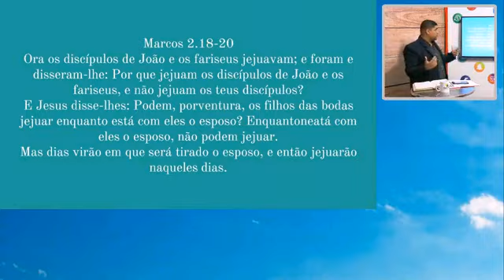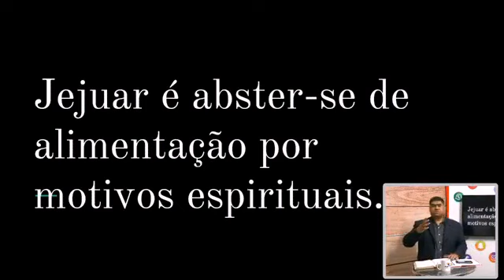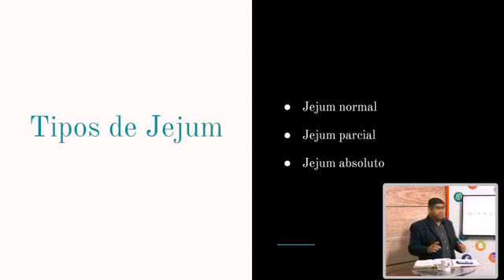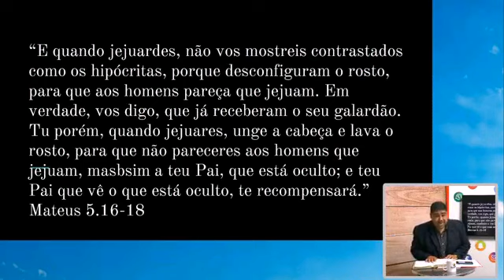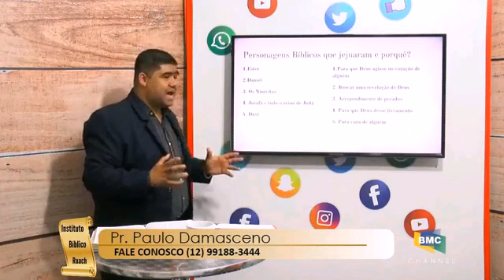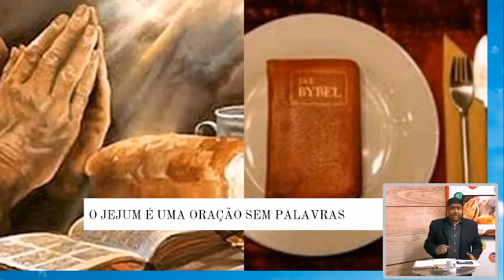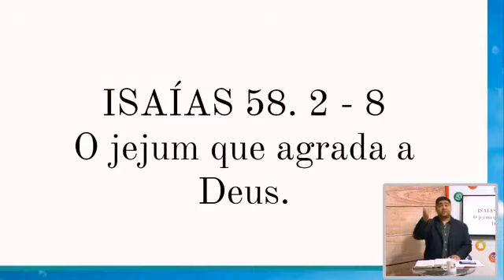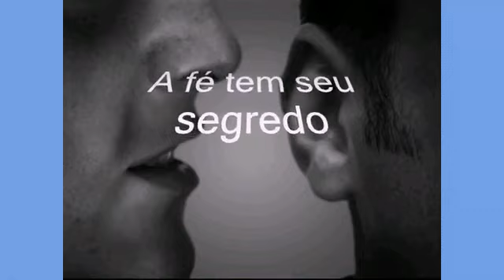SÉRIE PRATICAS CRISTÃS Nº3: O JEJUM BÍBLICO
A Bíblia está cheia de relatos de pessoas que jejuaram por diversos motivos, mas afinal de contas, para que serve o Jejum?

Nessa aula você vai aprender:
- O que é o Jejum;
- Quais os tipos de jejum;
- Quais os requisitos para jejuar;
- Personagens bíblicos que jejuaram e o porquê;
- Um alerta sobre o verdadeiro jejum;

BONS ESTUDOS!

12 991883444